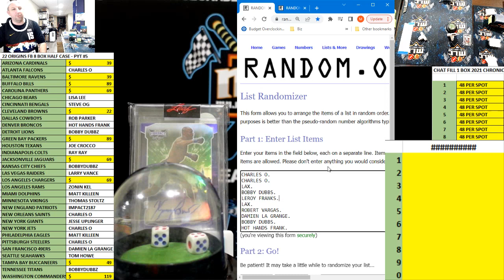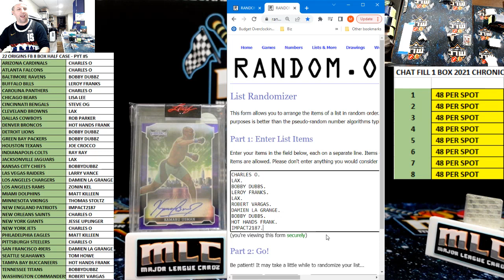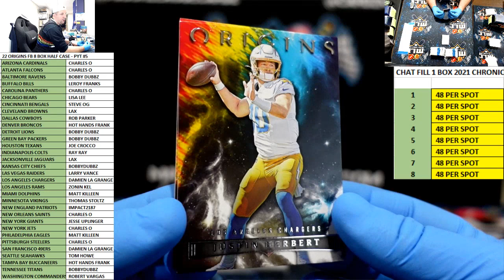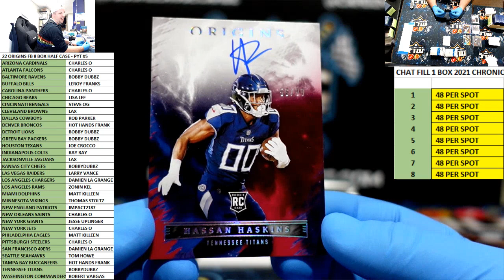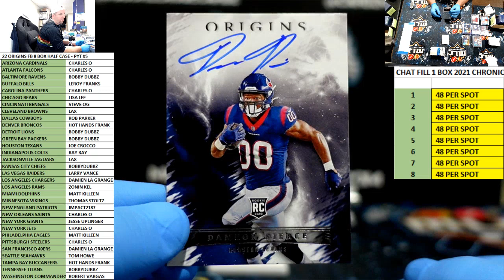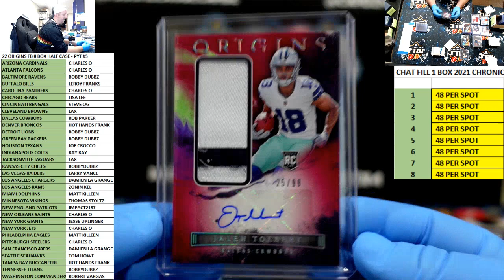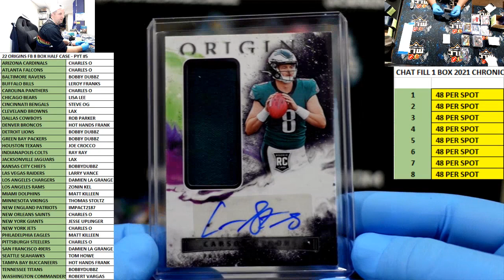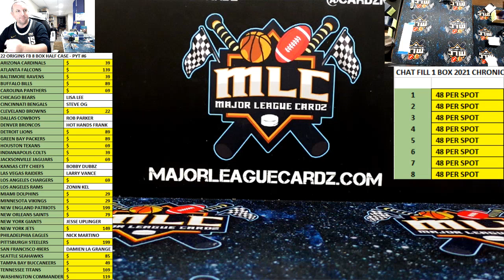22 ORIGINS FB 8 BOX HALF CASE - PYT #5